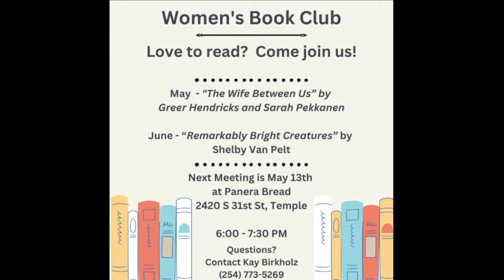Christian Growth Through Hymns of Our Faith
This program is part of the series of Shining Light TV episodes on the ministries of the First Methodist Church of Temple, TX. It is also a part of the series of short films presented by the First Methodist Church's Musical Theatre Film Program for All Ages. It is the third in a series of short films focusing on various kinds of music in the wide range of excellent church music through the centuries. Children through senior adults explore the unique history and value of hymns through drama, movement, singing and a marvelous medley of Wesley hymns on the piano and organ.